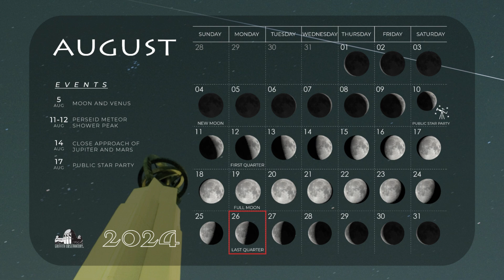SKY REPORT | GRIFFITH OBSERVATORY | AUGUST 2024